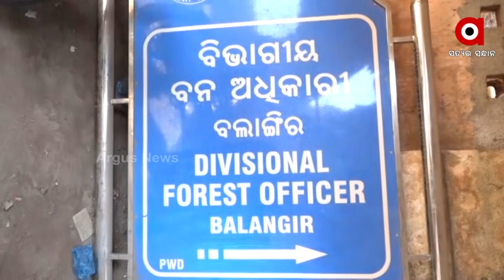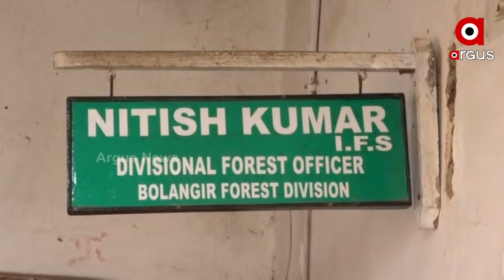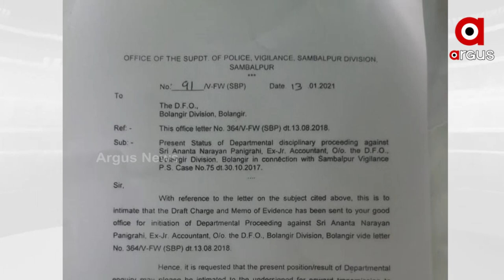ବିବାଦନେ ବଲାଙ୍ଗିର୍ ବନବିଭାଗ୍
ଦୁର୍ନୀତିଖୋର୍ ଅଧିକାରୀକୁଁ ଦେଉଛେ ସୁରକ୍ଷା !
ଦୁର୍ନୀତିନେ ଡୁବି ଗଲାନ ବଲାଙ୍ଗିର ବନବିଭାଗ । ଚାରା ଘୋଟାଲା, ବନୀକରଣ ସବୁଥିରେ ଦୁର୍ନିତୀ ଚାଲୁଥିବାର୍ ବେଲକେ କାଠମାଫିଆମାନେ ଅଧିକାରୀଙ୍କୁ ହାତେ ରଖିକି  ଜଙ୍ଗଲ ସଫା କରିଦେଉଥିବାର୍ କେତନି କେତେ ଅଭିଯୋଗ୍ ଆଉଛେ । ଏନ୍ତା କି  ହାତୀ ଦାନ୍ତ ଶୀକାରୀକୁ ଭିଲ୍ ଧରି ନାଇଁ ପାରବାର୍ ବନବିଭାଗ ।